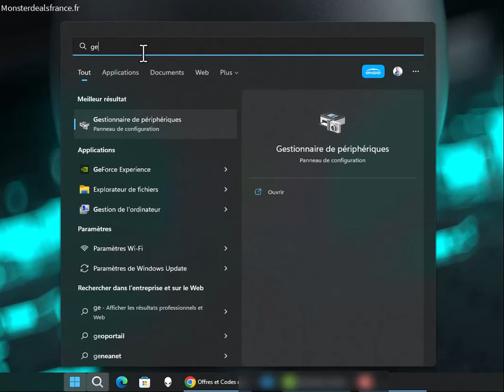Augmenter son débit wifi sur son PC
Une vidéo de quelques secondes pour vous permettre d'augmenter légèrement son débit wifi sur son PC (tour ou portable)